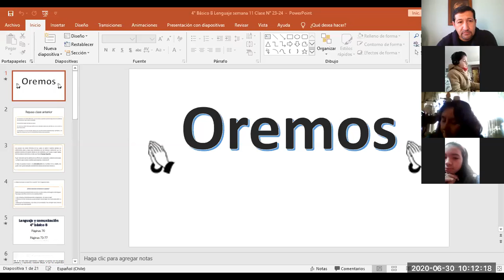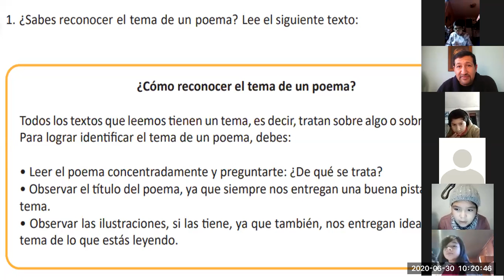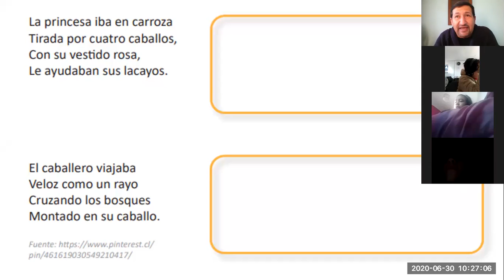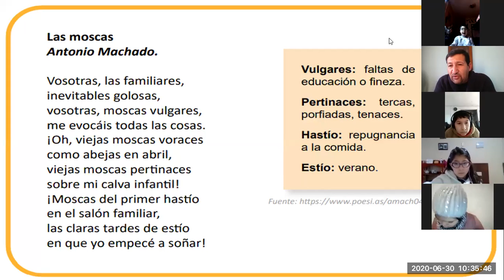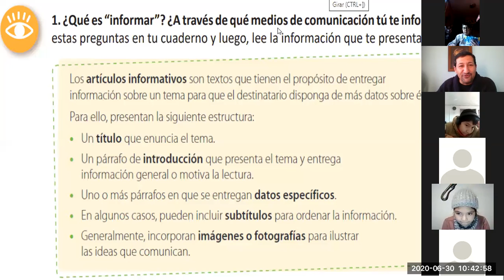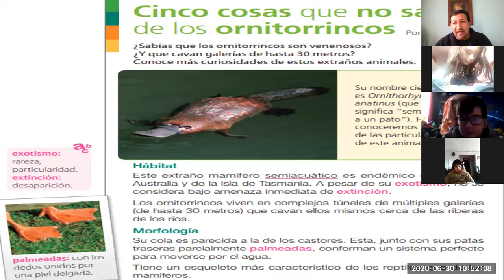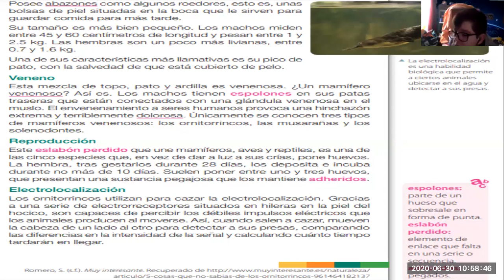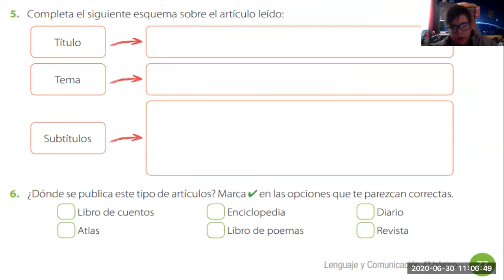4° básico B, lenguaje, clase online 30 de junio